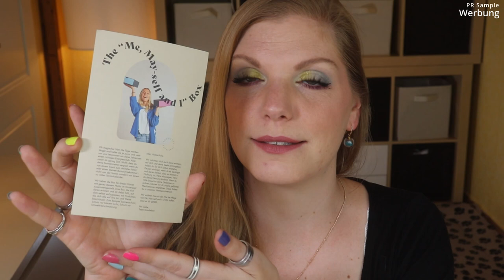Goodiebox Mai 2022 | The Me, May-self and I Box | Unboxing & Verlosung | Claudis Welt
Im Mai erinnert uns die Goodiebox , Achtsamkeit zu üben.

Sehr viel Herzenswärme steckt in den Heftchen der Boxen.
Und der Inhalt? Überwiegend sinnvolle Pflegeprodukte von nordischen Marken. Aber auch dekorative Kosmetik und Marken aus aller Welt finden wir manchmal in dieser Box.

Vielen Dank an das liebe Goodiebox Team für die Zusendung der Box!

Spare bis zum 22. mit SOMMERCLAUDI (*).

00:00 Ein paar Infos zur Goodiebox
Die Goodiebox erscheint monatlich und kostet 19,95 €.
Hier bekommst du die Box und kannst 10% auf deine erste Box sparen
02:40 Das Motto der Box
05:24 Avant Gentle Rose Beautifying Face Exfoliant: (I,*)
07:42 Foot Lab Co. Instant Foot Peeling: (I)
08:38 moshi moshi mind Pumice Stone
09:52 Antonio Axu Super Glow Hair Masque
10:44 Dr. Botanicals Sun Protection Body Cream
12:15 Mein Fazit

♡ Schreibe mir einen lieben Kommentar unter dieses Video mit GOODIEBOX

Liebe Grüße
Claudi